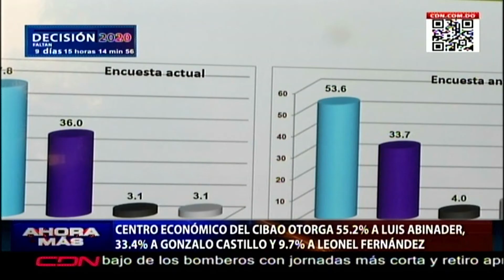Centro Económico de Cibao otorga 55.2% Luis Abinader, 33.4% Gonzalo Castillo y 9.7% Leonel Fernández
Santo Domingo, RD.- El Centro Económico del Cibao presentó una encuesta este jueves que le otorga 55.2% a Luis Abinader, 33.4% a Gonzalo Castillo y un 9.7% a Leonel Fernández.

La encuesta el 22 y el 23 de junio presencial con una muestra de 1,400 entrevistas.

Leonardo Aguilera asegura que uno de los puntos que más le ha afectado a la figura de Gonzalo Castillo, es que se le haya atribuido tener poco conocimiento de la problemática general de la nación.